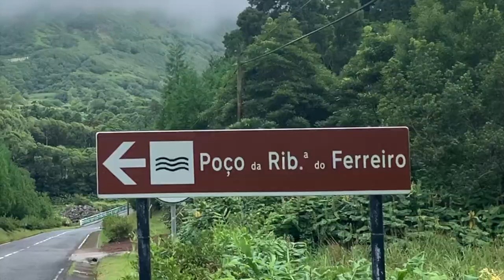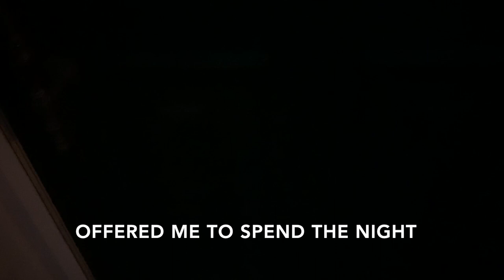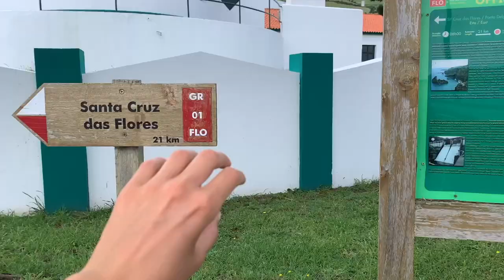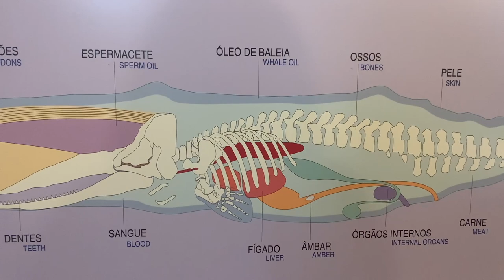AZORES: FLORES island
Hi, this is part 3/3 of the solo trip to the islands of Terceira, Faial, Corvo and Flores.